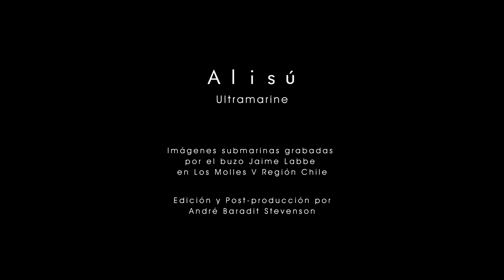Alisú - Ultramarine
Este disco es una oda al mar, a la flora y fauna de la V Región, Chile. Apoyado por interesantes sonidos que nos invitan a la contemplación, reflexión con respecto a la conservación de estos lugares naturales que están siendo afectados por la contaminación y la creciente industria inmobiliaria.
Ultramarine tema interpretado por Alisú aborda la problemática que se vive en Los Molles mostrándonos en su videoclip el maravilloso mundo submarino que existe bajo esas aguas grabado por Jaime Labbe , una invitación a descubrir un pez luna ancestral que transita tranquilo para luego ver una hermosa medusa que asciende hacia la luz, un lugar único que necesita protección urgente.

Música por Alisú
Edición André Baradit.
Imágenes submarinas por Jaime Labbe
2016